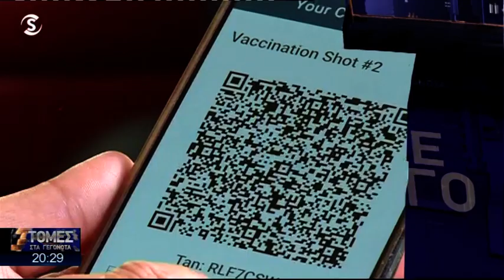Αθέατος πόλεμος συμφερόντων ΗΠΑ-Ρωσίας στο Ουκρανικό